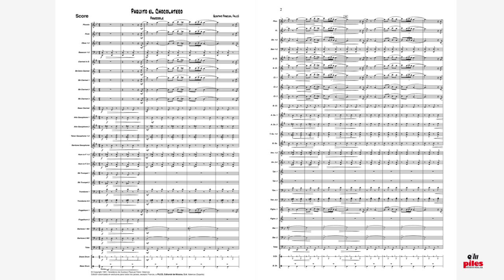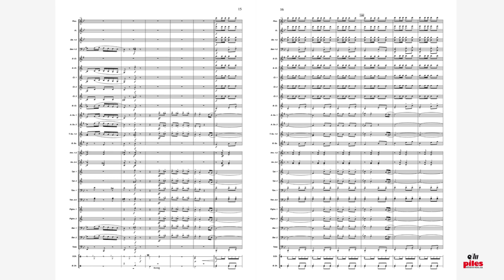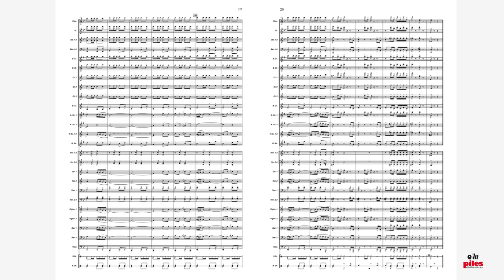Paquito Chocolatero - Gustavo Pascual Falcó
Published by... Editado por Piles Editorial de Música